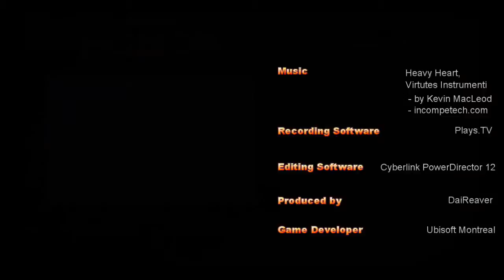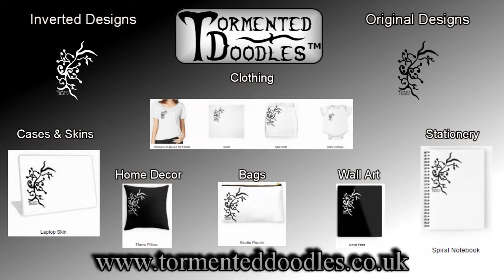For Honor Campaign (Realistic Difficulty) - Knights 1.1 Warlords & Cowards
Hi all, here is the first video of my 'For Honor' Campaign series.

I previously recorded my playthrough on Hard, but i made the mistake of not checking my recordings as i made them, only to find out my commentary was ridiculously quiet after completing the viking campaign... gutting.
Therefore i have changed my recording software to OBS MP, and am re-recording the series but this time in realism mode.

Hopefully you will find this content entertaining, and i would really appreciate any feedback in the comments.

Recording Software: Plays.TV
Editing Software: Cyberlink PowerDirector 12

Game: For Honor
Developer: Ubisoft

If you wish to further support me, then please feel free to browse merchandise under my TormentedDoodles brand

Thank you for taking the time to read this and i hope you enjoyed the video.